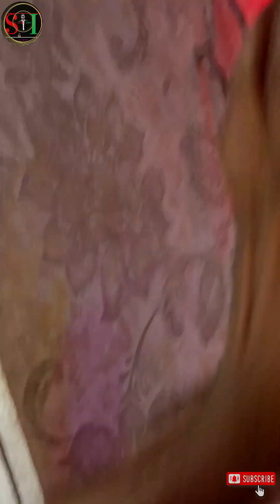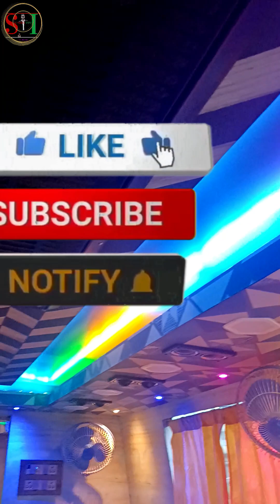60* Lakh caravan On west bengal | Celebrity Ven Tour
This video about Caravan Celebrity Ven Tour. and this is so expensive Car for tour .. like Manali, Kashmir, jammu, indonesia, Expensive Car in india